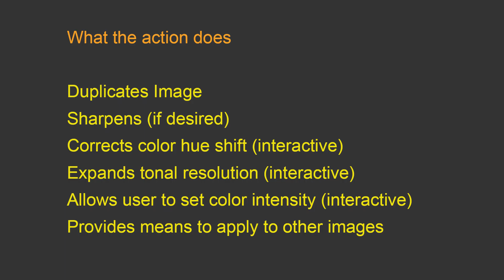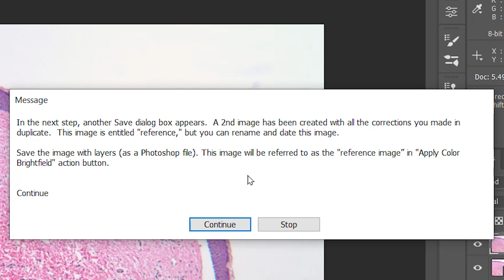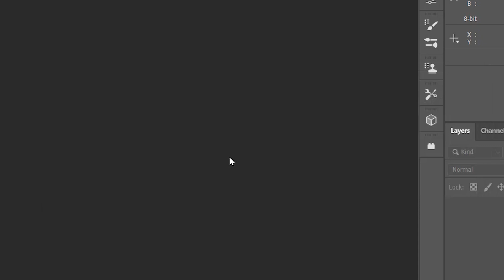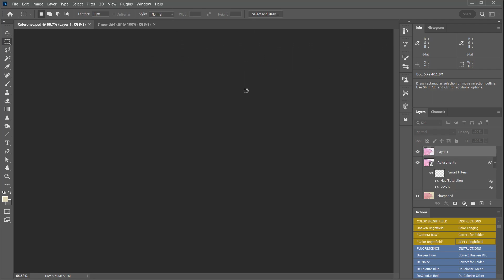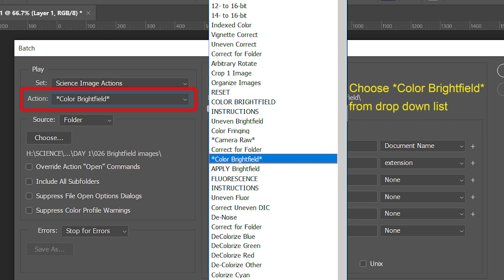Color Brightfield Correct Colors & Tones for Multiple Images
Learn to correct color brightfield or histology images often used in pathology. These include H&E, trichrome, and other histological staining techniques in preparing biological samples. This Photoshop method can be applied to entire directories or folders to make post-processing much faster.